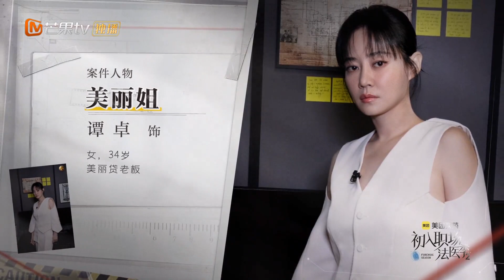《初入职场•法医季2》第14期：疯狂的整容案 为了变美有人背上巨债 有人丢掉性命 | Workplace Newcomers • Forensic Season 2 EP14 | MangoTV